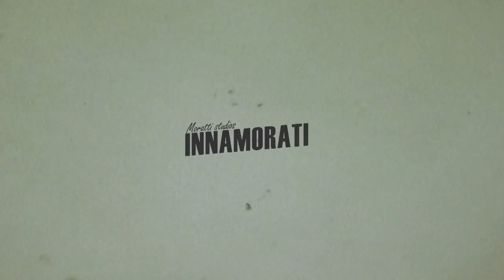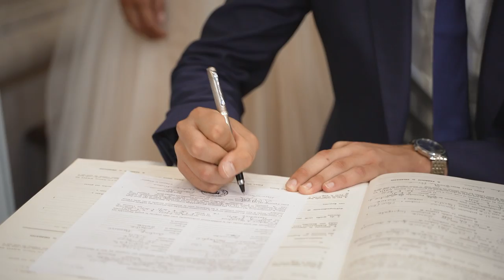Brunella e Andrea | Trailer | Innamorati Wedding Studio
Note: Il video a visione è un trailer. Il video originale (Blu Ray disk) ha una lunghezza minima di 22 minuti con in più quattro extra multi capitoli quali ristorante, scherzi, dietro le quinte.

Ogni video prodotto
viene incluso con Blu Ray Originale e Montato della completa ripresa video di Matrimonio.

SPECIFICHE TECNICHE
• Riprese video con camere HD 2K 4K 6K 8K
• Riprese con Drone 2K 4K e 6K

Richiedi un preventivo online per il tuo video di matrimonio:
Oppure contatta Innamorati al 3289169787 Morris Moratti

Buona visione!